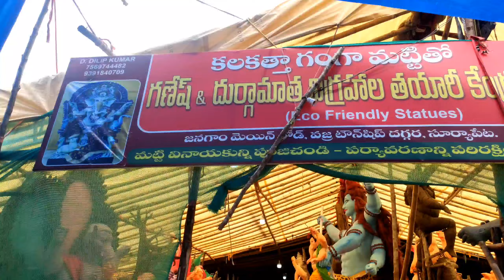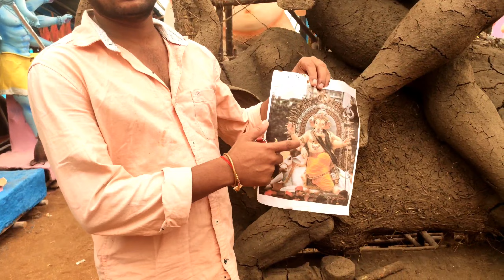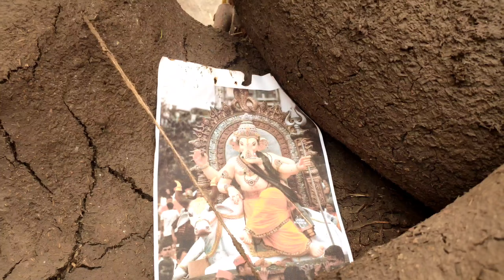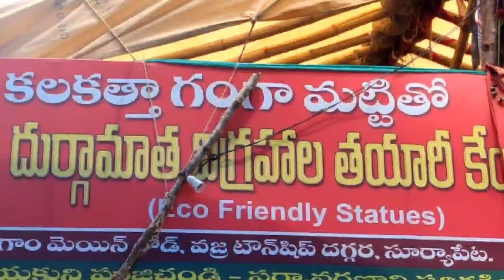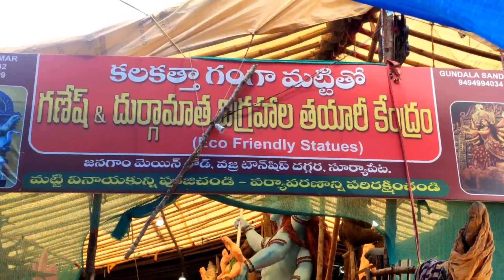మట్టి గణపతి | ECO FRIENDLY Ganesh | TIA